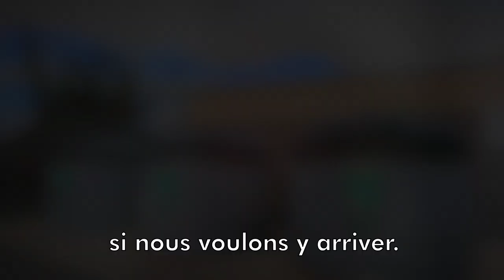The Challenges We Face – An Inconvenient Effort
Previously, from some of industries “big thinkers” we examined the need for coordinated, regulated action to prepare for the future.  In the midst of compost awareness week we continue by looking at one of the biggest challenges in waste diversion.  Mark Hillis, CEO Molok NA

Season 1 – Episode 3 “The Challenges We Face – An Inconvenient Effort”.  Susan Antler – Executive Director, Compost Council of Canada addresses the urgency to improve the recycling and organics diversion obstacles faced by consumers.

L'aventure se poursuit.
Précédemment, avec les réflexions des « grands penseurs » de l’industrie, nous avons examiné la nécessité d'une action coordonnée et réglementée pour préparer l’avenir. En cette semaine de sensibilisation au compostage, nous continuons à examiner l'un des plus grands défis associés à la réduction de l'enfouissement. Mark Hillis, PDG Molok NA

Saison 1 —Épisode 3 « Les défis auxquels nous devons faire face —Un effort contraignant ». Susan Antler —Directrice générale, Conseil canadien du compost, déclare l'urgence de retirer les contraintes associées au réacheminement des matières recyclables et compostables.